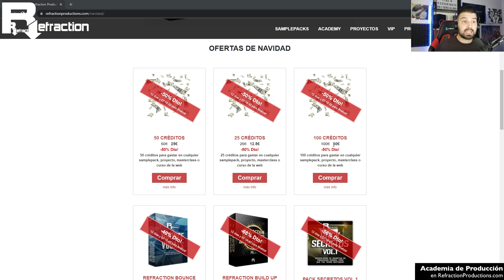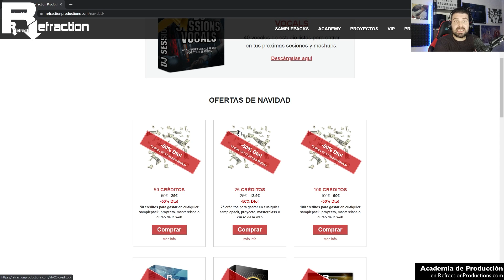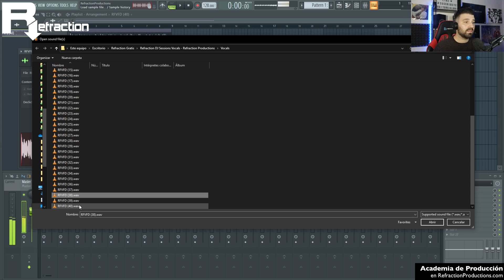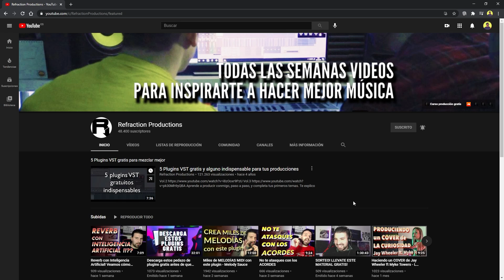LIBRERÍA GRATIS Y DESCUENTOS PARA NAVIDAD!! 🔥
Y para PRODUCIR y MEZCLAR y conseguir ese
SONIDO PROFESIONAL con pegada que
hará destacar tus temas y que lleguen más lejos,
échale un vistazo a nuestros cursos:

Hazte MIEMBRO del canal y recibe videos y material EXCLUSIVO